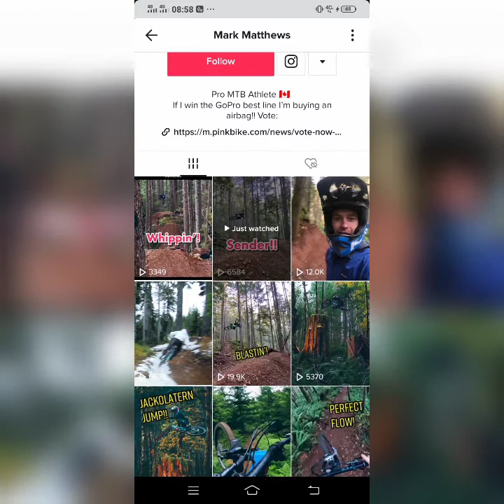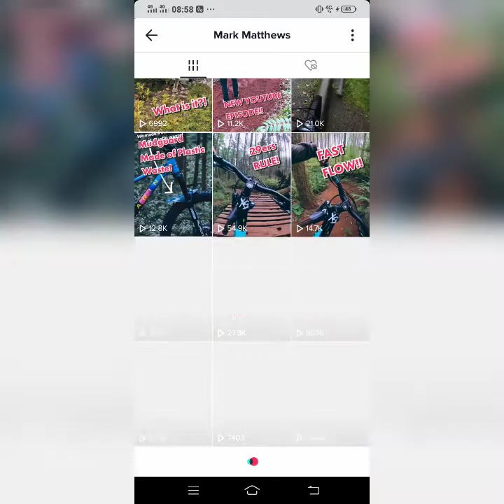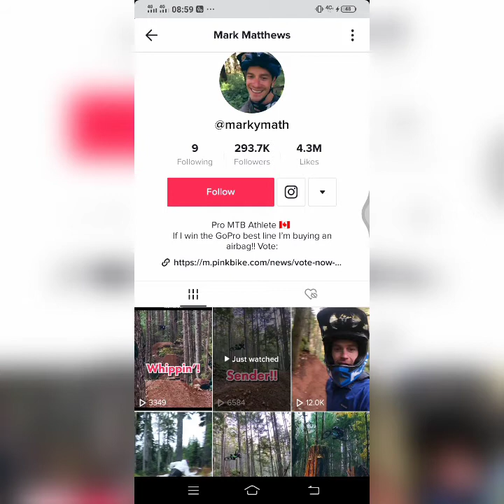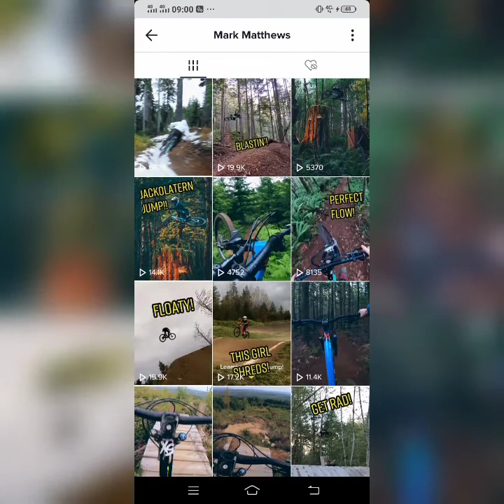ទិចនិចរកលុយពី Tik tok អោយបានច្រើន 2021By Team Vlogger kh